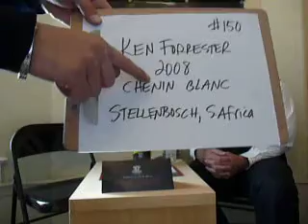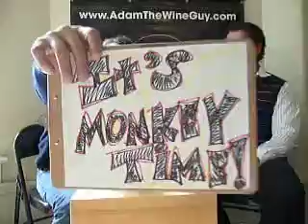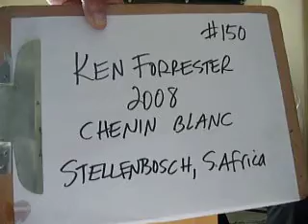Taste Along w/ Adam the Wine Guy #150- Ken Forrester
In studio the BIG BIG #150 w/ special guest Anthony Van Schalkwyk. Grab your glasses its Monkey Time for the 2008 Ken Forrester, Petit Chenin Blanc from Stellenbosch , South Africa.